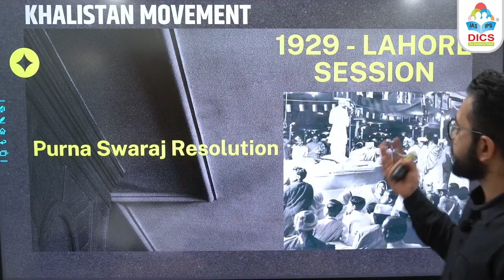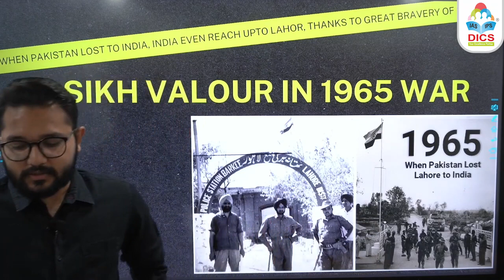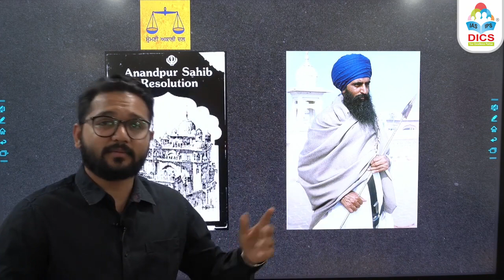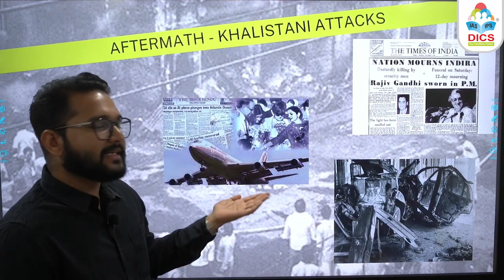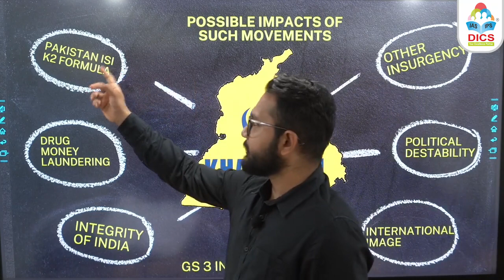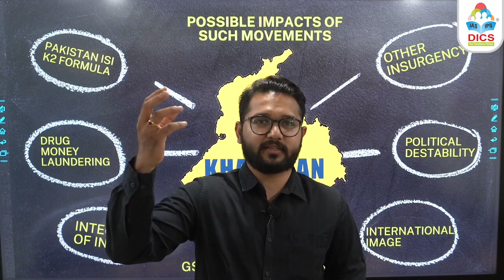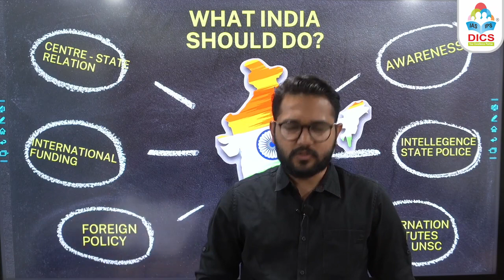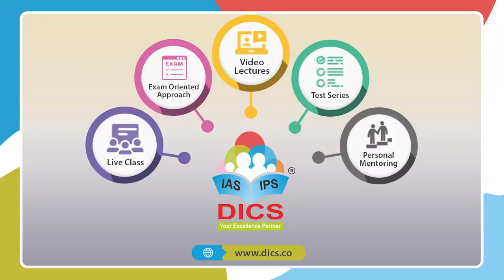ભારત કેનેડા વિવાદ | India Canada Dispute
khalistani killed in canada
khalistan kya hai
khalistani in canada
khalistan movement
khalistan news
khalistan news today
khalistan vs indian sikh
khalistan movement in canada
lawrence bishnoi on khalistan
amit shah on khalistan
major gaurav arya on khalistan
pannu khalistan
ap dhillon khalistan
khalistan movement explained
khalistan movement kya hai
khalistan movement in punjab
what is khalistan movement in hindi study iq
sikh khalistan movement
what is pro khalistan movement
khalistan movement in uk
khalistan movement in english

Police Inspecter
ASI SP PSI Constable exam
-Gujarat Talati Cut Off 2023
-Gujarat Talati Merit 2023
-Gujarat Talati Cut Off list
-Talati merit ketlu rahese
-Gujarat Talati merit Survey
-Gujarat Talati paper Solution 2023
-Talati paper Solutions 2023
-Talati Current Affairs Paper Solutions 2023
-Talati Exam Science Questions Solution
-Talati Exam Itihas Questions Solution
-Talati Bhugol Question paper Solution
-Talati All Question Solution 2023
-Talati Full Paper Solutions 2023